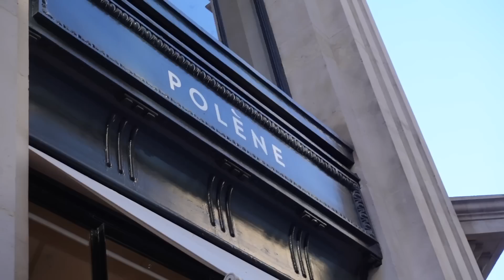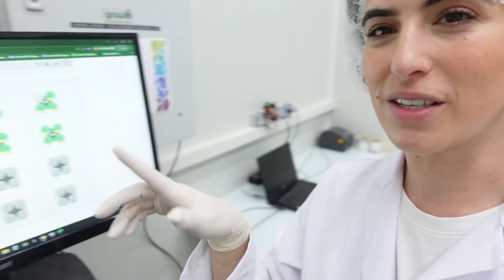COME WITH ME TO PARIS | Lily Pebbles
Come with me to Paris! This video contains a paid for advertisement by Ulé Beauty.

I Saw…
Emma @emmahoareau
Evie @sknperfct
Anne-Marie @reallyree
Annie @youglowgrrl
Charlotte @skinbylottie
Donna  @donna.bartoli
Dani  @daninicholls
Janet @skinandbase

+ & Other Stories trousers

+ & Other Stories Black Top
+ Zara Blazer (alternative)
+ Edge of Ember initial necklace*

I Went…
+ Madame Rev Hotel

I Mentioned…
+ AWAY Suitcase*